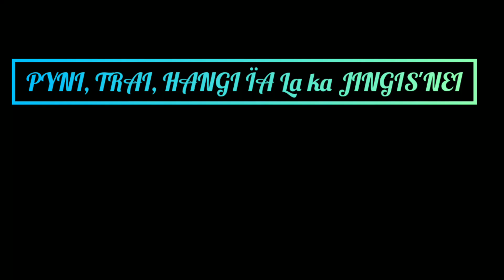St.Dominic Choir Umsaitsning..........PSALM 85...Pyn i Trai hangi iala ka jing i synei..........